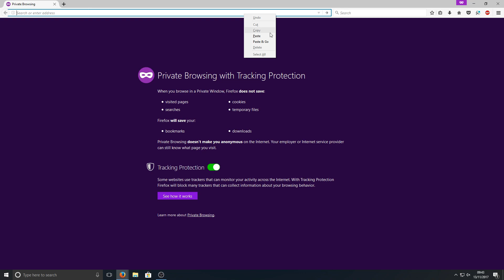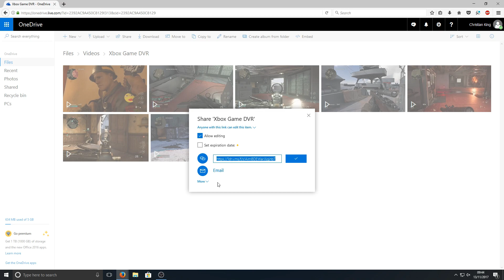How To Share Your OneDrive Folders & Files To Anyone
In this Windows Tutorial I will be showing you how easy it is to share any folder or file in your OneDrive to your friends or family.

About OneDrive:
OneDrive is a file-hosting service operated by Microsoft as part of its suite of online services. It allows users to store files as well as other personal data like Windows settings or BitLocker recovery keys in the cloud.